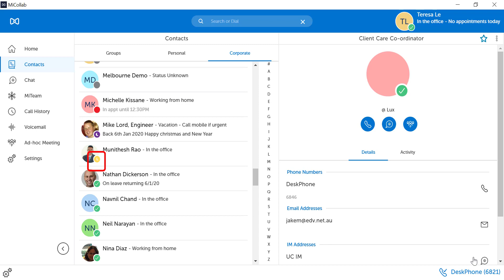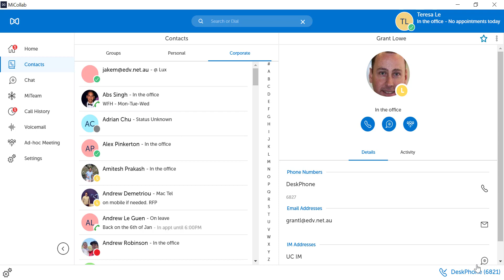MiCollab Client - Presence